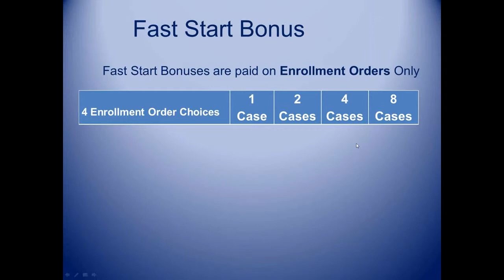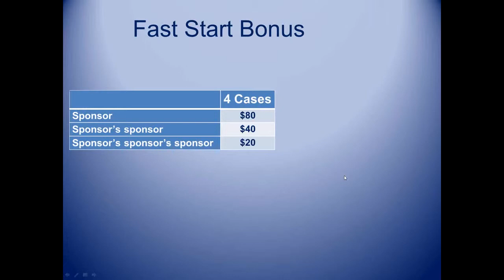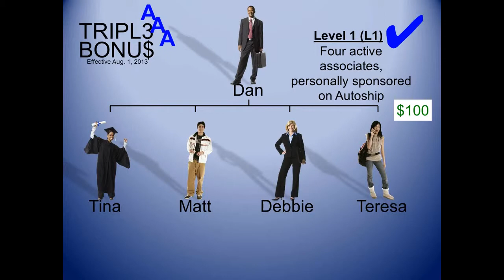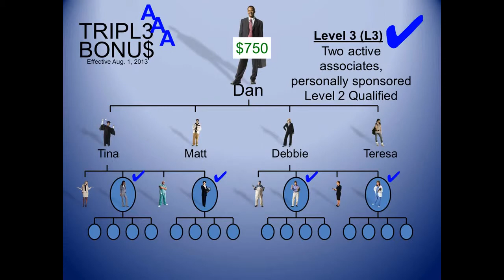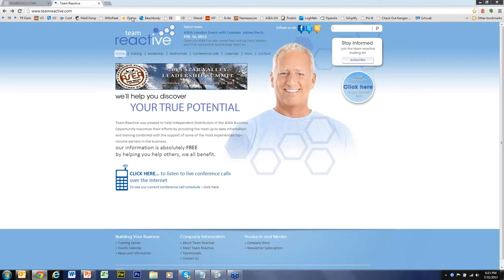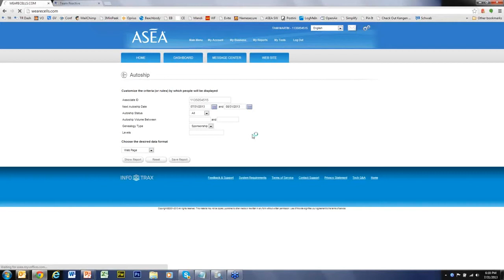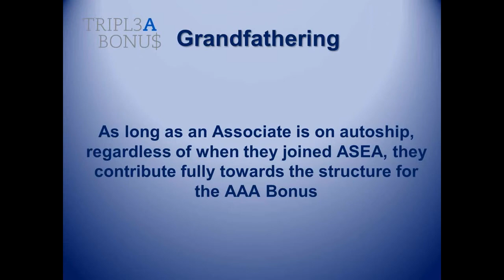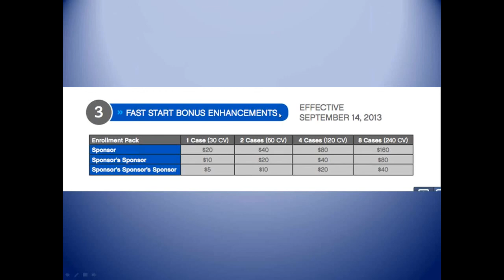ASEA Compensation Plan Webinar FIRST STEPS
Opportunity Ways To Get Paid
7-WAYS TO GET PAID

In your whole life, have you ever been paid 6 different ways at once? Nope. You do a job, you get a paycheck. A single paycheck. But not with ASEA. You do one line of work here, and you can be paid 6 separate ways. Here's how it shakes out:
Retail Sales

Sell some ASEA, make a profit.
Preferred Customer Bonus

Sign up a preferred customer. They get a discount on the product, and you earn $25 every time they purchase a case of ASEA on Autoship.
Fast Start Bonus

Enroll someone with an ASEA Product Pack, and earn an instant Fast Start Bonus.
Team Commissions

Build two "legs" in your organization, and earn 10% of the volume of the smaller leg.
AAA BONUS

The AAA Bonus is by far the most powerful and immediately lucrative residual portion of the ASEA Compensation Plan.
Check Match

Earn check matches on Associates you've personally sponsored, and the ones they've sponsored, and so on... up to 7 generations!